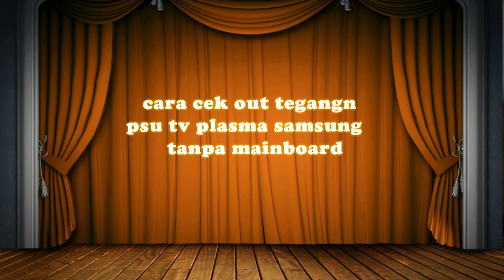memperbaiki psu tv plasma samsung tanpa mainboard || cara cek tegangan out sekundernya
memperbaiki psu tv plasma samsung tanpa main board atau cara cek tegangan out sekundernya normal atau belum , karena jika tanpa mb out yg keluar disoket cuman ada 5v stb , cara mengeluarkan tegangan yg lainn VA = SEKITAR 58V, VS SEKITAR 2005V ,15V DLL ,caranya seperti divideo jika semua tegangan keluar berarti psu sudah normal,bebani juga out vs dgn bolham 60-100watt untuk memastikan stabil,sekian smoga bermanfaat